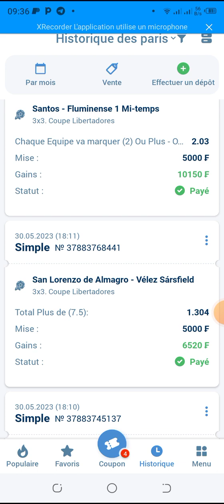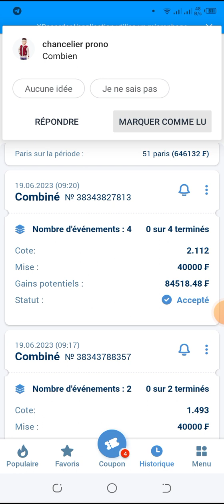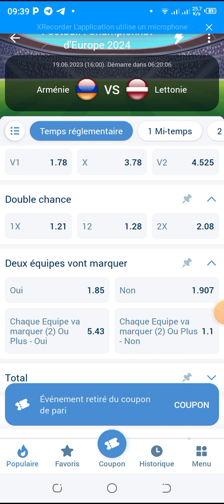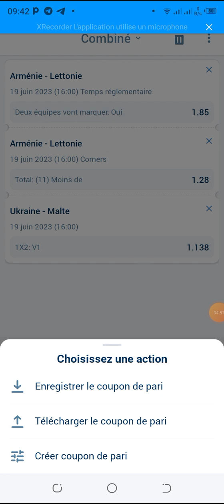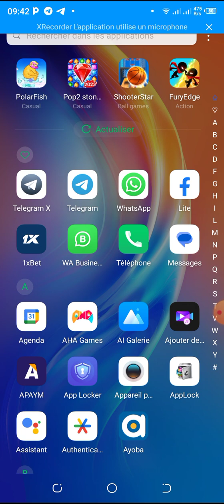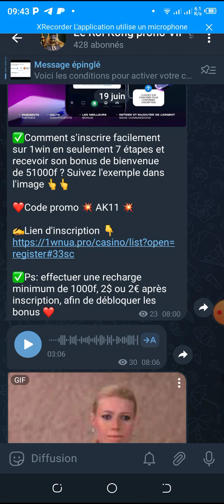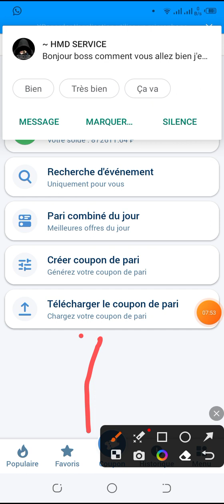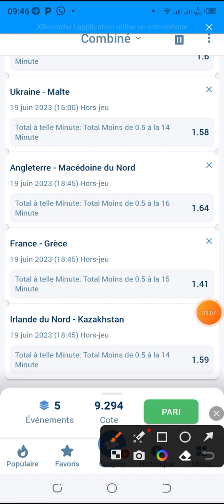Créer et Télécharger vos Propres Coupons avec Facilité !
🎥 Découvrez comment créer vos propres coupons et obtenir des codes promotionnels dans cette vidéo explicative ! Apprenez les étapes simples pour concevoir vos coupons personnalisés et téléchargez facilement les codes associés. Optimisez vos promotions avec ces astuces pratiques ! 🔗